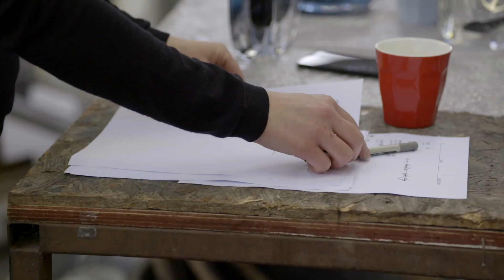Klaar Prims Glass Blowing - Cube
As an Interior Designer Klaar Prims found herself frequently incorporating glass works into her projects. Over a decade ago she dove head first into the world of glass blowing and handling. Truly a labor of love, her works are incredibly artful and elegant.